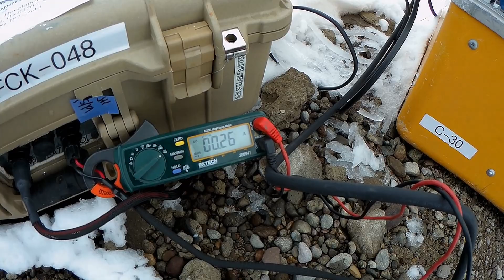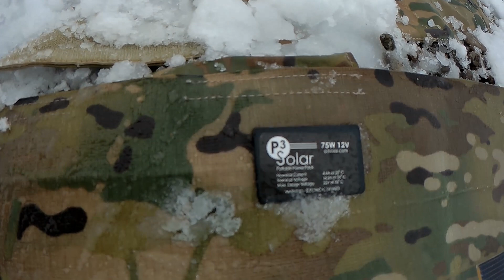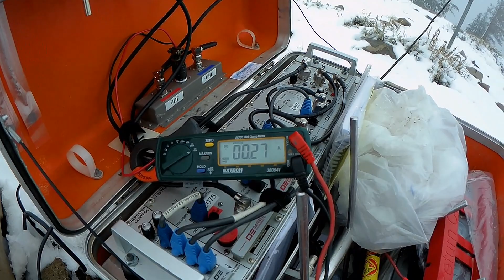Portable Solar Powered Repeater Ops In Snow, Mini Knot Rant @ End.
Forest fire incident comm unit freakish weather experience.